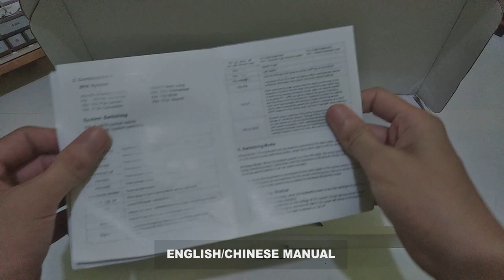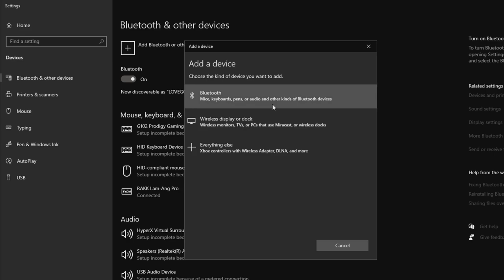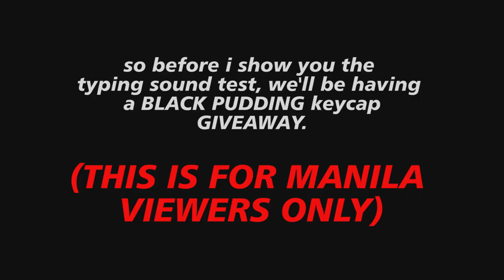Ajazz K870T | BUDGET TKL | UNBOXING & OVERVIEW | Huano Browns, Typing Test | SOFTWARE | CHILL MUSIC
Here is a Unboxing video of the new Ajazz K870T bluetooth/wired 87keys/TKL mechanical keyboard RGB with 2000mah battery capacity.

@00:00 intro
@00:11 unboxing
@01:14 preparation
@01:43 oem keycaps vs aftersale keycaps
@01:58 mechanical switch
@02:06 pairing Bluetooth connection
@02:44 wired mode
@03:02 software
@03:43 rgb effects speed
@04:03 brightness/ volume function
@04:16 charging & capslock led indicator
@04:26 ft. ajazz k870t brother Rakk Lam ang Pro
@04:58 extra colorful keycaps
@05:07 RGB EFFECTS
@07:08 GIVEAWAY
@07:28 TYPING SOUND TEST
@08:34 STABILIZER TEST
@08:47 THANK YOU FOR WATCHING

*This contest is in no way sponsored, endorsed, or administered by, or associated with Facebook or Youtube.*

ES_Nocturnal Jam - Sarah, the Illstrumentalist
ES_Fingers Touched - Justnormal
ES_Coffee And Unicorns - Henyao